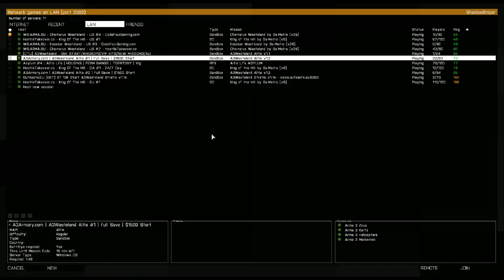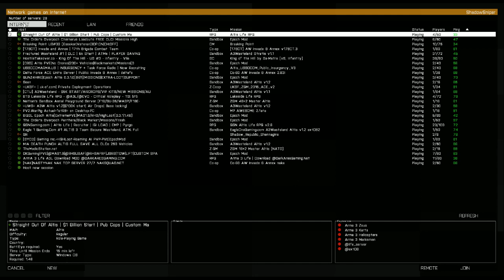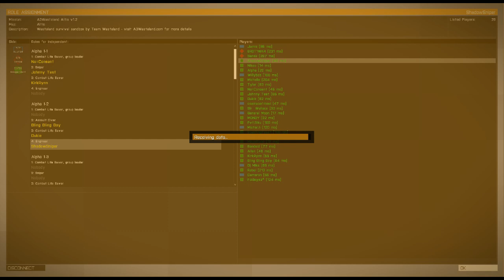08-20-15, 2:55am Arma 3 gameplay by ShadowSniper (Part 6)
08-20-15, 2:55am Arma 3 gameplay by ShadowSniper